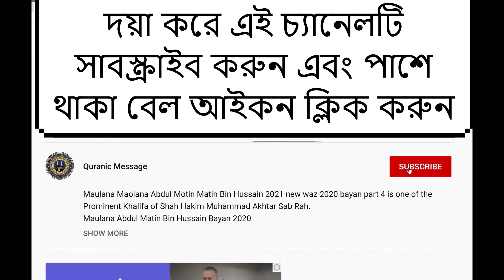মাওলা প্রেমের ঝড় তোলা এক বয়ান। Allama Mufti Delwar Hossain D.B. 2021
Allama Mufti Delwar Hossain 2021 Dilawar Deloar Hussain 2020 D.B. মুফতি দেলোয়ার হোসাইন New Bayan best bangla   Waz mahfil 2020
Mufti Dilawar Hussain D.B is one of the Prominent Khalifa Of Mufti Taki Usmani D.B . Also he is the founder and director of Akbar Complex Madrasa at Mirpur Dhaka .
Listen Full Quran in this Channel By
1.Sheikh Sudais ,
2.Sheikh Suraim,
3.Sheikh Maher Al Mueaqly
4. Sheikh Hameed
5.Qari Abdul Basit Abdus Samad
6.Qari Sayed Sadaqat Ali
7. Mishari Rashid Al Afasy
and so on.